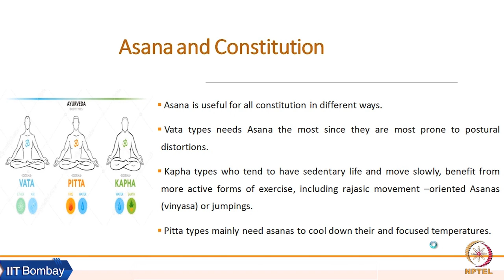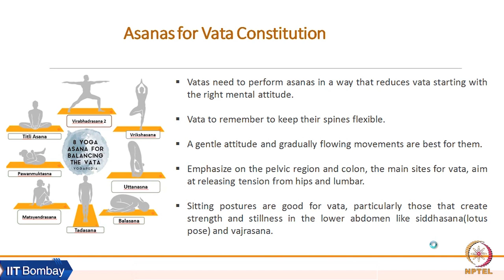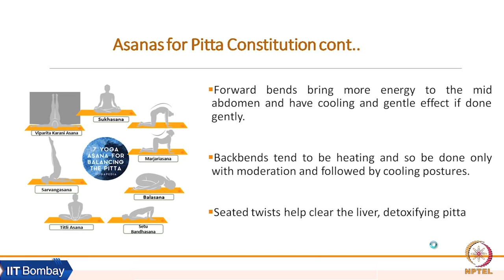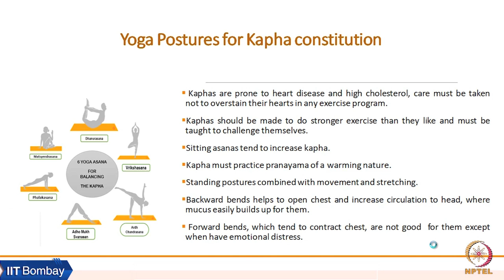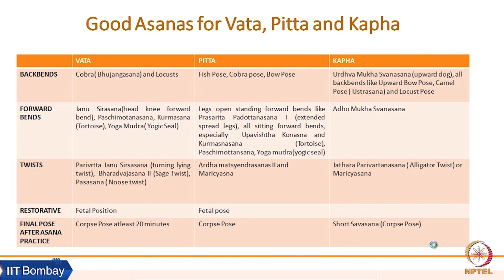Week 6: Lecture 15 E: Asanas for Different Body Constitution